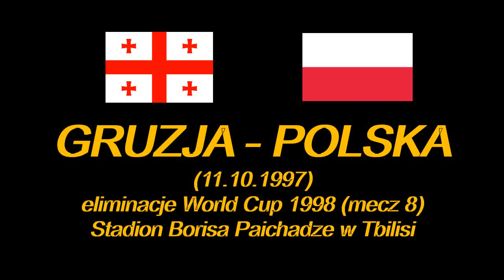Gruzja - Polska 3:0 (11.10.1997) el. MŚ 1998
Mecz w ramach eliminacji World Cup 1998 rozegrany 11 października 1997 roku na stadionie Borisa Paichadze w Tbilisi.
1 : 0   Archil Arveladze (55')
2 : 0   Kakhaber Tskhadadze (70')
3 : 0   Temur Ketsbaia (75')

Gruzja:
Nikoloz Togonidze - Giorgi Chikhradze, Nugzar Lobzhanidze, Murtaz Shelia, Kakhaber Tskhadadze  - Georgi Gakhokidze (63' Gocha Jamarauli), Temur Ketsbaia (88' Giorgi Kiknadze), Giorgi Nemsadze - Archil Arveladze (82' Kakhaber Gogichaishvili), Shota Arveladze, Mikhail Kavelashvili  (77' - cz.k)
Manager: David Kipiani

Polska:
Aleksander Kłak - Marek Jóźwiak, Tomasz Łapiński, Tomasz Wałdoch, Marek Koźmiński - Piotr Świerczewski (63' Adam Ledwoń), Sławomir Majak (63' - cz.k), Tomasz Iwan, Jerzy Brzęczek - Radosław Gilewicz (74' Krzysztof Bukalski), Andrzej Juskowiak (84' Cezary Kucharski)
Manager: Janusz Wójcik